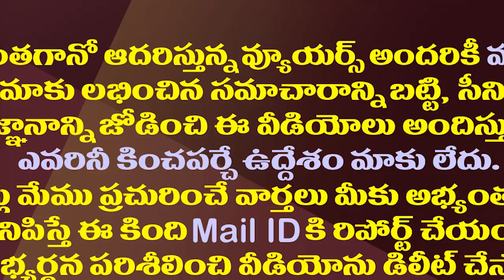వాళ్ళు ఇళ్ళు కూలి ఏడుస్తుంటే మా ఆవిడని తిట్టారని చంద్రబాబు| Minister Perni Nani Fires On Chandrababu